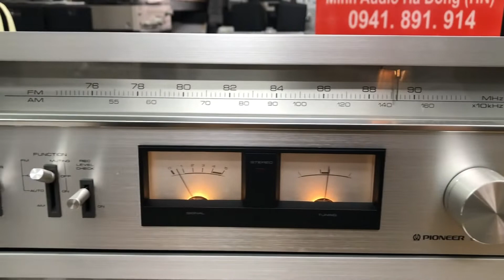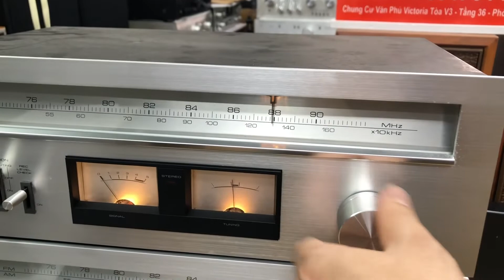Thớt Radio tuner Pioneer 7800ii